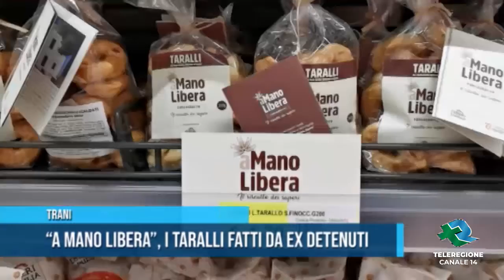Trani “A mano libera”, i taralli fatti da ex detenuti TG Teleregione 11 11 2020